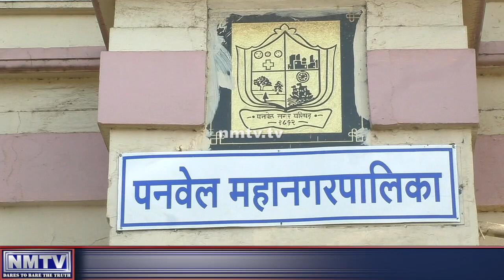September 28: Panvel Municipal Corporation COVID tally hits 18,793 as 188 new cases reported